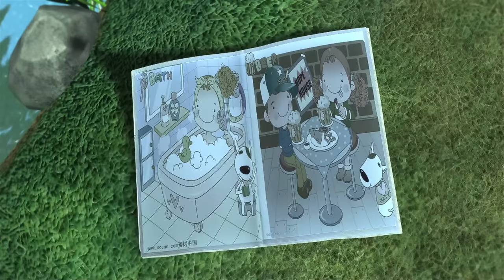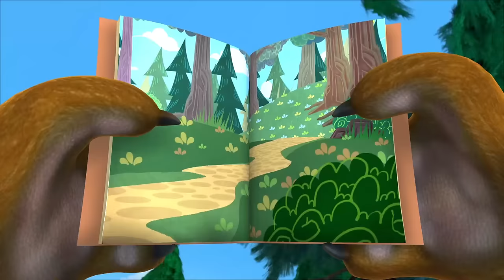Boonie Bears Newest Season 8🐻 All Episodes (1-20) 🥳 Rise Of Glow Bear🍕 Cartoons Funny 2023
📄Tracklist:
[00:00:00] - intro
[00:00:08] - Rise Of Glow Bear
[00:10:11] - Building A New House
[00:20:14] - This Trap's For You !
[00:30:17] - The Night Of The Cat Monster
[00:40:20] - The Mountain God's Axe
[00:50:23] - Impetuous Brambles
[01:00:26] - Stuck In The Mud